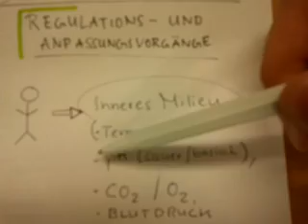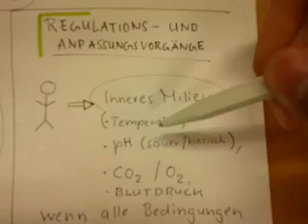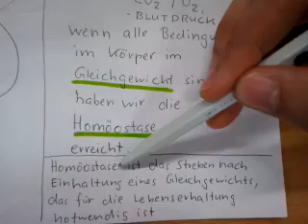Regulations- und Anpassungsvorgänge